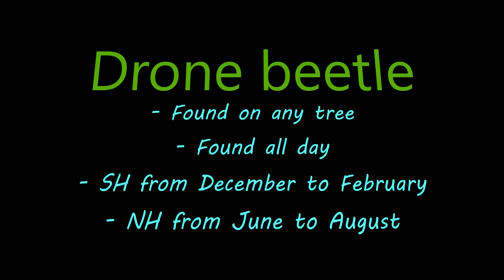How to catch Drone beetle, Scarab beetle, Giant Stag, Giraffe Stag - Animal Crossing New Horizons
This video tutorial will show you how to catch different beetles in Animal Crossing New Horizons. I found that raining helps with the rarity of the beetles. Watch and enjoy.